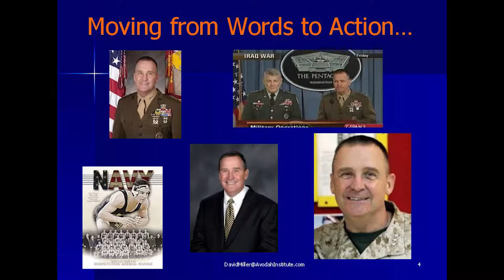Life and Death Decision Making | John Sattler LtGen. USMC (Ret.)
John Sattler has commanded troops in battle how do you make decisions that can mean life or death. How does that translate into managing companies? Learn from the wisdom and experience of John Sattler LtGen. USMC (Ret.)